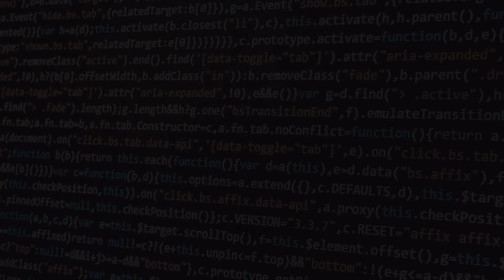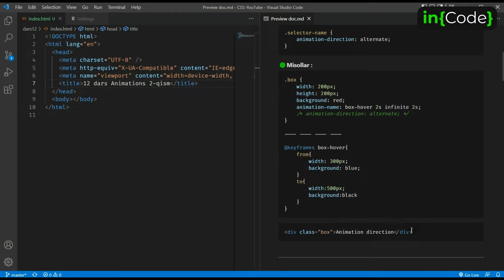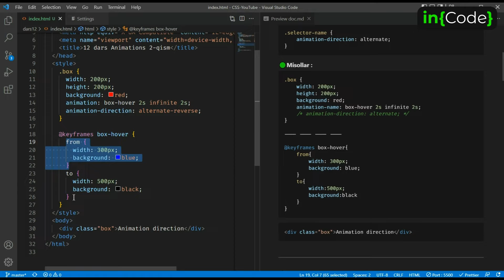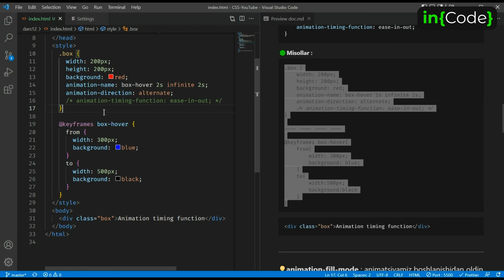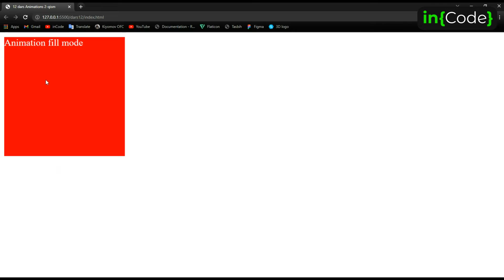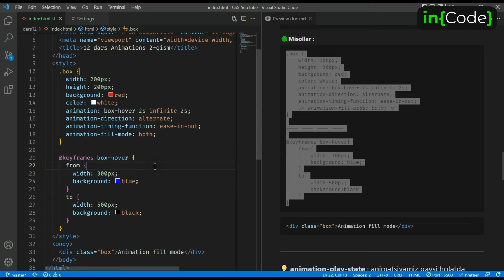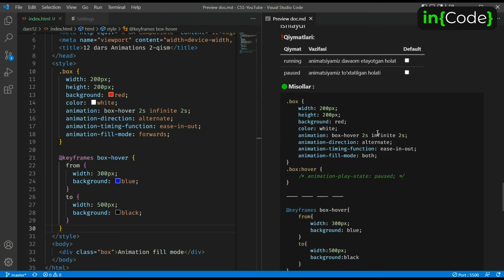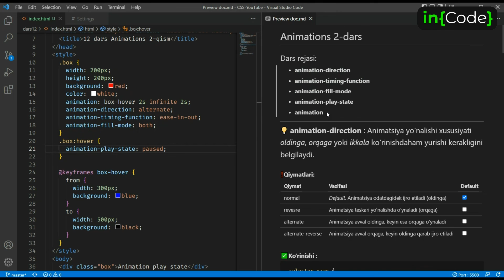CSS - #12 | Animations 2-qism | uzbek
✅Ushbu darsda siz CSSdagi Animationsni 2 qismidagi hususiyatlari bilan yaqindan tanishib olasiz, darsdan savol va takliflaringiz bo'lsa, yoki tushunmay qolsangiz muammolaringizni izohlarda yozib qoldiring!